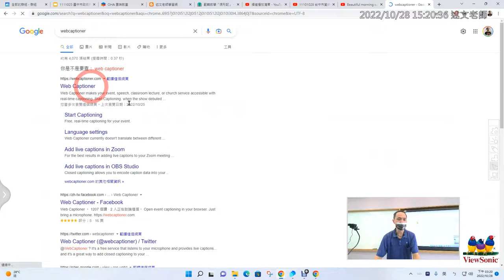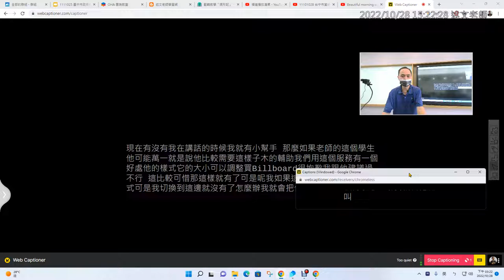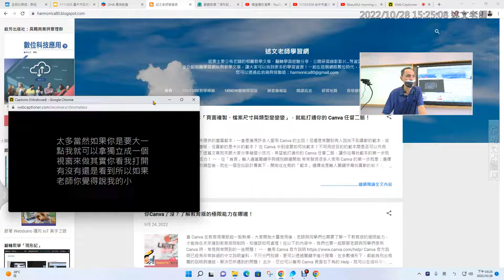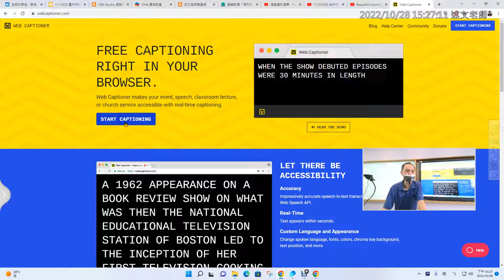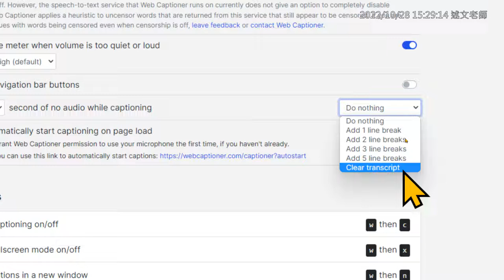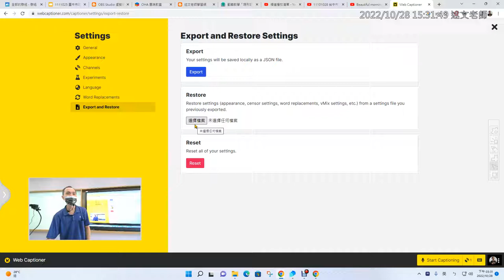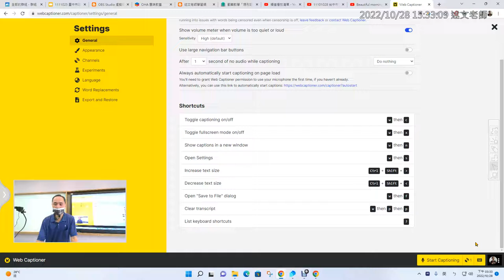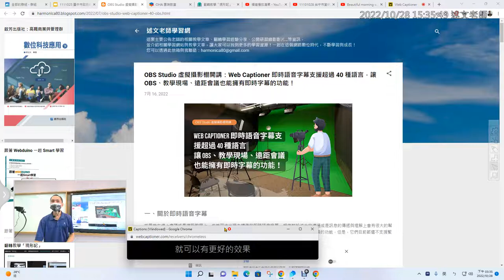08：WebCaptioner即時語音字幕的應用